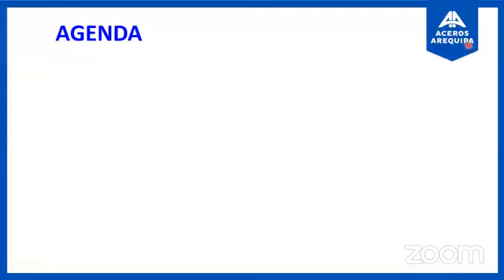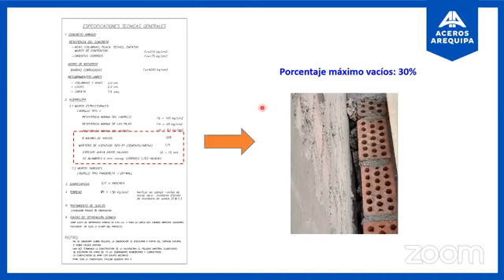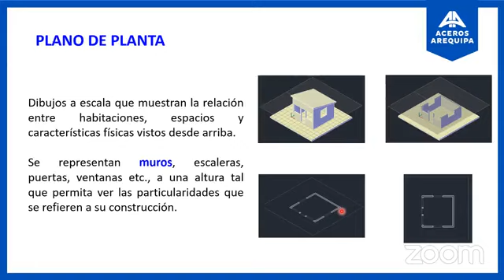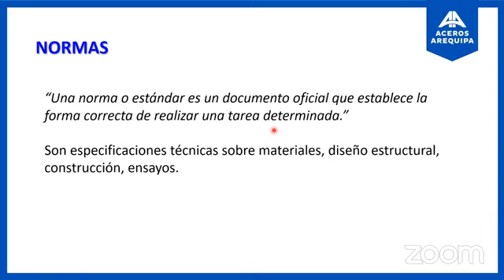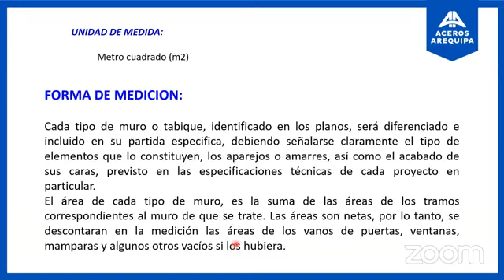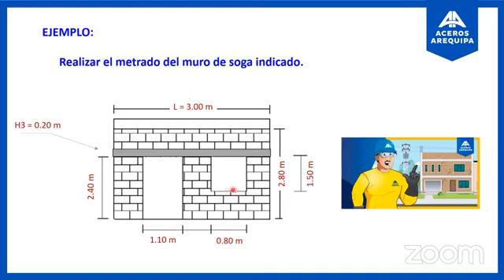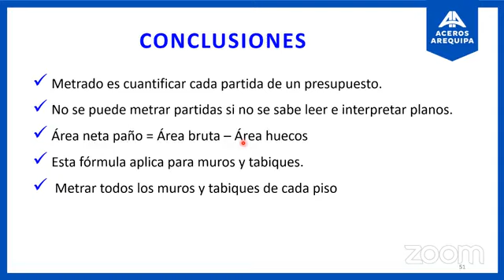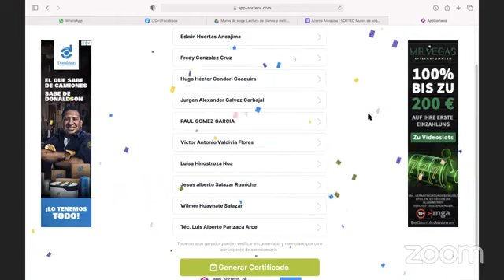Sesión Online | Muros de soga: Lectura de planos y metrados